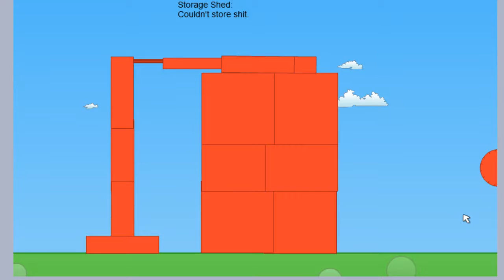Failed Red Sauce Experiments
These are experiments that didn't go too well.